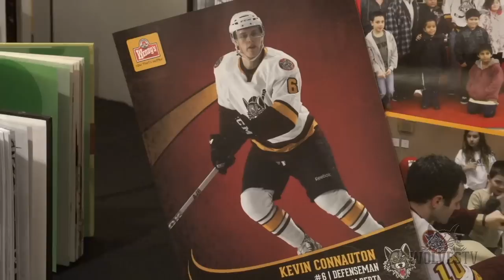Chicago Wolves in the Community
The Chicago Wolves have a goal each season, and it's about more than just winning games. It's about winning in the community. From French class visits with Guillaume Desbiens to learning about the power of reading from Kevin Connauton, the Wolves know a little involvement can go a long way.